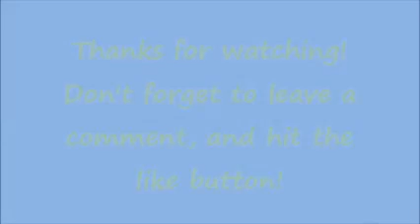Minecraft: Sky Block- Too Close (9)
I am playing Sky Block on the AEM Network server. I complete challenges for rewards. This episode I worked on the grass platform, and did some mob grinding. I discover that mob griefing is off. the hard way!